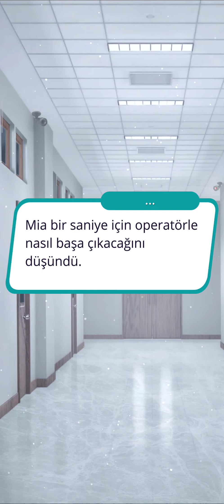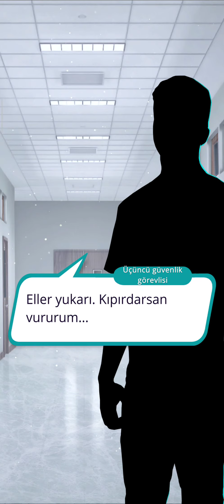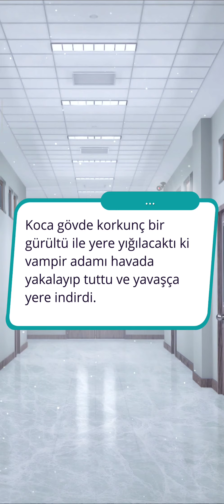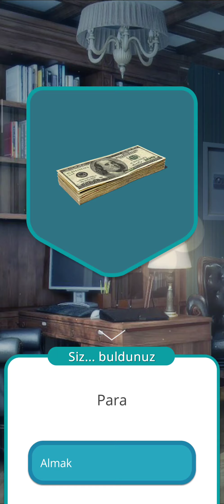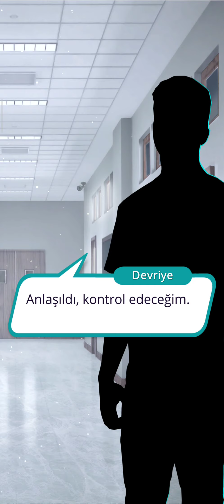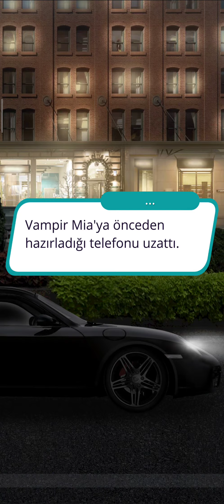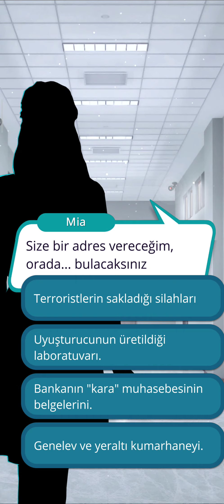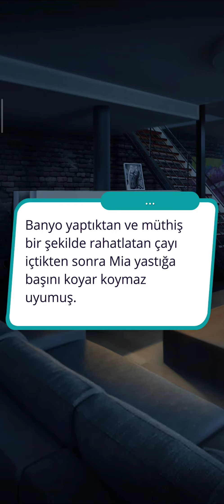Simon Rotası: Aydan Doğan 2. Sezon 6. Bölüm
Güç Yolu/Kan Yeteneği
Bölüm Özeti: Mia, Olağanüstü Bugün dergisinin sorunlarını çözmek için bankaya girer.